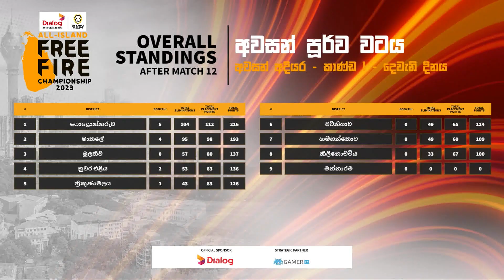Highlights of DIALOG-SLESA All-Island Free Fire Championship '23 - අවසන් පූර්ව වටය | කාණ්ඩ 1 | Day 2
DIALOG-SLESA All-Island Free Fire Championship '23 හි අවසන් අදියරේ අවසන් පූර්ව වටයේ Group 1 හි දෙවැනි දිනයේ විශේෂ අවස්ථාවන් නරඹන්න.

DIALOG-SLESA அகில இலங்கை ரீதியிலான Free Fire '23 போட்டிகளின் இறுதி கட்டத்தில் தற்போது முதலாவது குழுக்களுக்கான அரையிறுதி போட்டிகளின் இரண்டாவது நாள் ஆட்டத்தை மீண்டும் கண்டுகளியுங்கள்!

Relive the action from Day 2 of Semi-final Group 1 in the Final Stage of the DIALOG-SLESA All-Island Free Fire Championship '23!

DIALOG-SLESA All-Island Free Fire Championship '23 features a Rs. 1 million prize pool and is the largest Free Fire tournament in Sri Lanka
- Organised by @SriLankaEsports
- Strategic partner @Gamer.LK